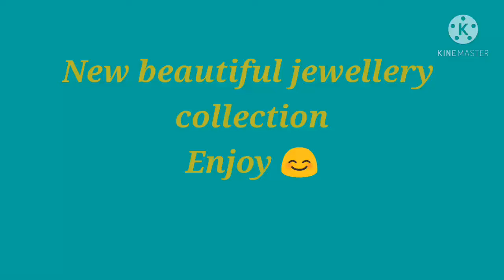Latest jewellery collection❤️